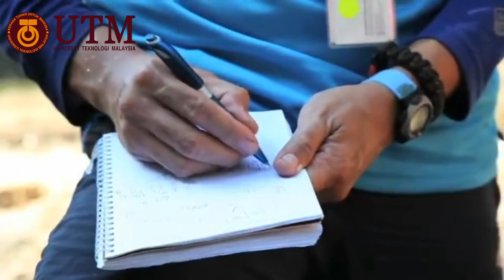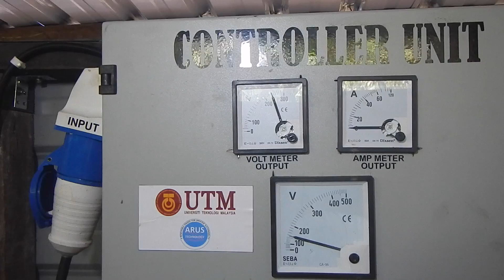Micro Hydro Turbine UTM @Royal Belum 2017 - mission accomplished. Well done Micro hydro turbine Team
LOW COST MICRO HYDRO POWER GENERATION: A CROSS-FLOW TURBINE DEVELOPMENT
The technology is easy to manufacture, lightweight and removable